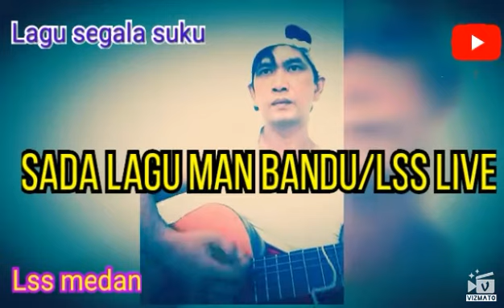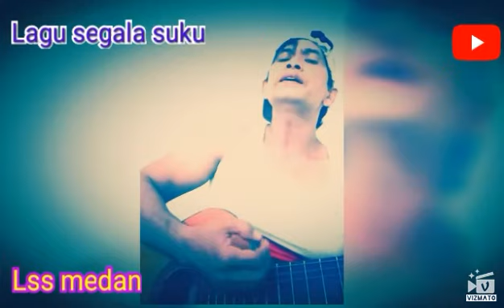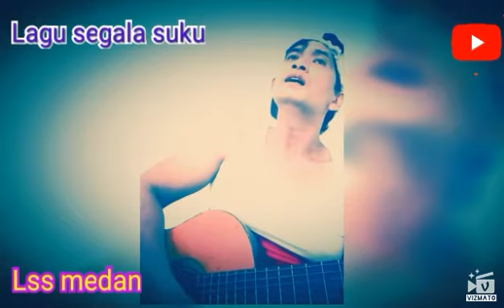Sada lagu man bandu/lagu batak's KARO/Lss live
Lagu yg berjudul,"sada lagu man bandu"/ satu lagu untukmu(terjemahannya) merupakan lagu yang berasal dari suku batak's karo disumatra bagian utara.lagu tersebut dipopulerkan oleh:Antha prima ginting.